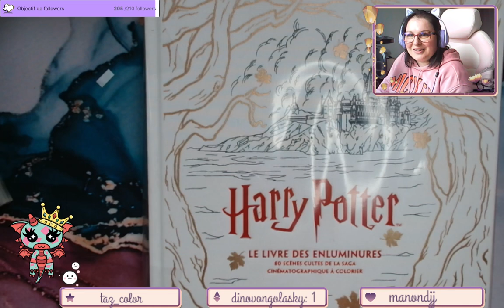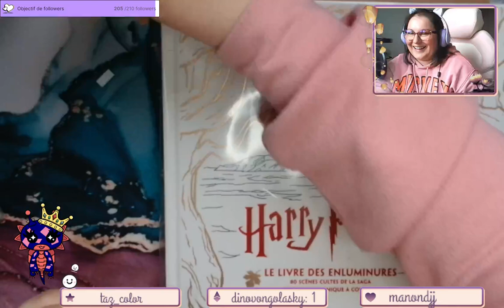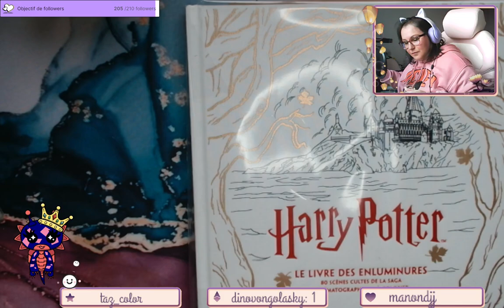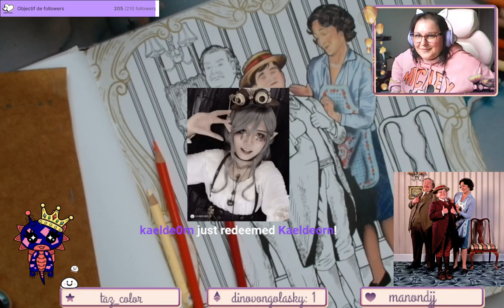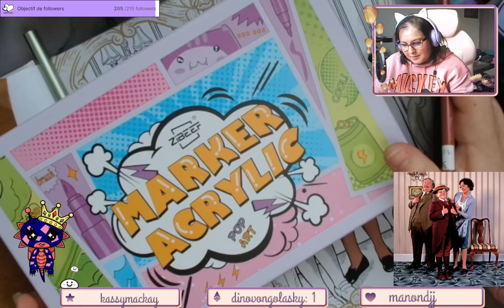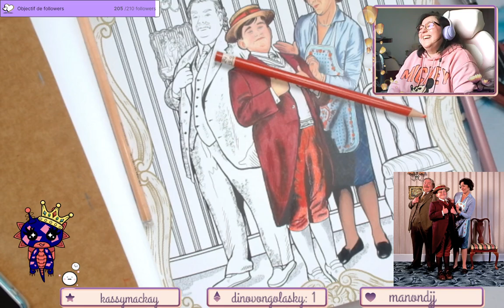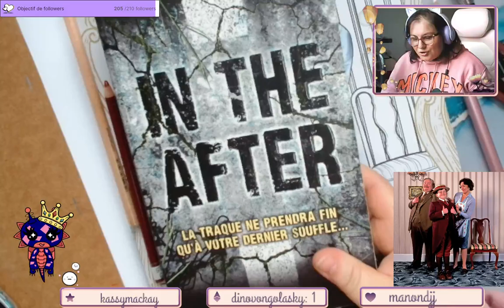Replay du Live Twitch du 14 Mai 2024